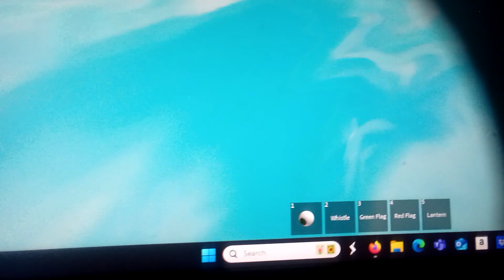Percy Do it again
Sub if you are cool
Percy Take the plunge again